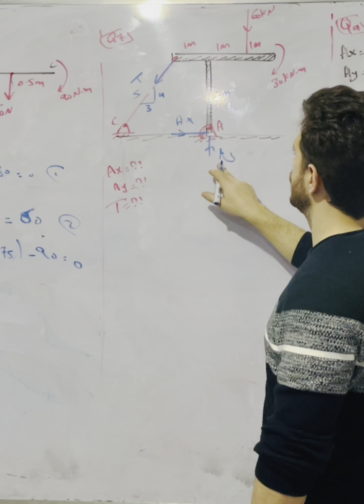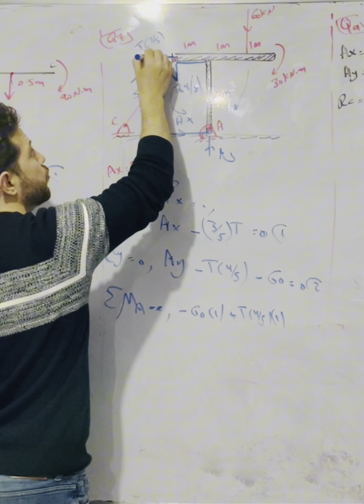Determine the horizontal and vertical components of reaction at the pin A statics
Determine the horizontal and vertical components of reaction at
the pin A and the tension developed in cable BC used to support the
steel frame.